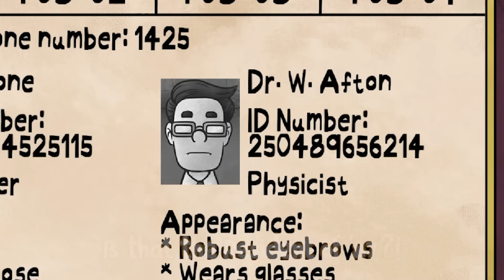That's NOT My NEIGHBOR in Roblox!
Aphmau Has To Keep The DOPPLEGANGERS OUT In That’s Not My Neighbor

★ KC: MegaMoeka
★ Kim: Corinne Sudberg
★ Noi: Michael A. Zekas
★ Pierce: Shado_Temple

NOT an official Roblox Product. Not Approved by or associated with the Roblox Corporation.